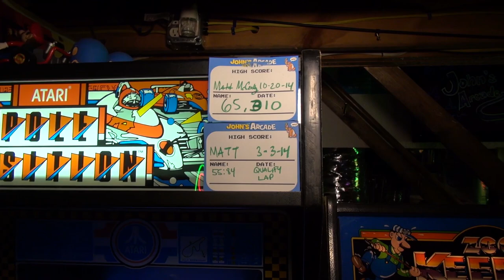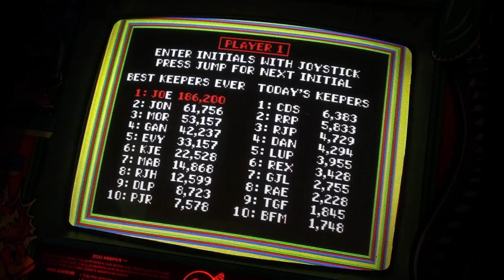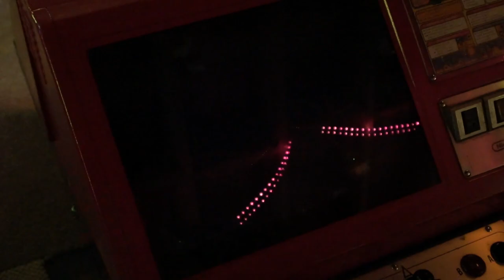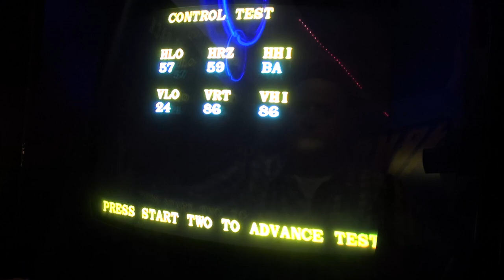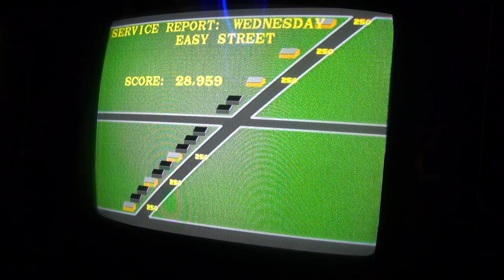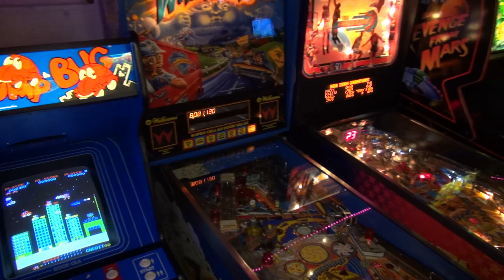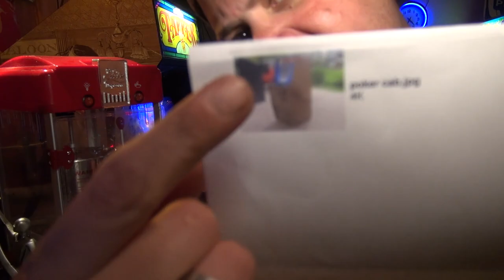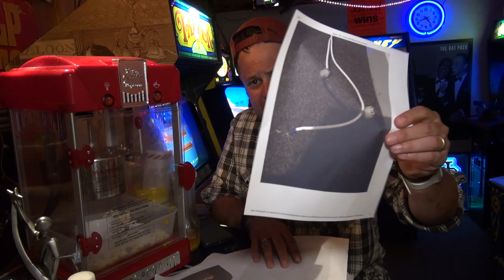Wanna hangout today? Let's Play Arcade Games in the basement!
In this video we are gonna just chill and hang out and play arcade games in the basement. We'll select a few games and play them as long as we can, then move onto the next. This episode also features viewer mail and more!

Games we will focus on are:

Pole Position
Zoo Keeper
Vs. Super Mario Bros.
Paper Boy
Whirlwind Pinball

My Band, The Kill Screens: